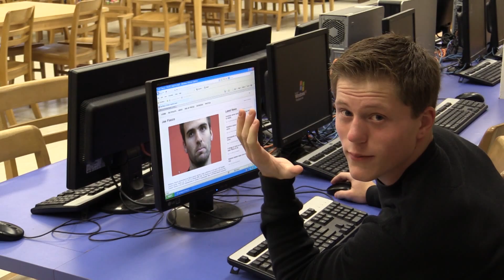How to Survive in High School